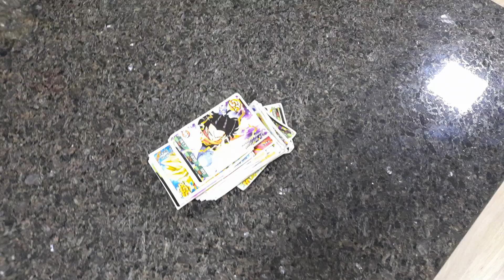BENJAMIM SE ESCONDEU PARA NÃO ARRUMAR A BAGUNÇA